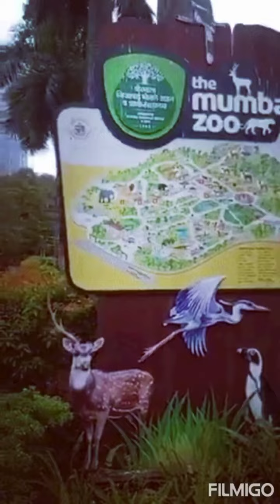Rani Bag Mumbai with Family